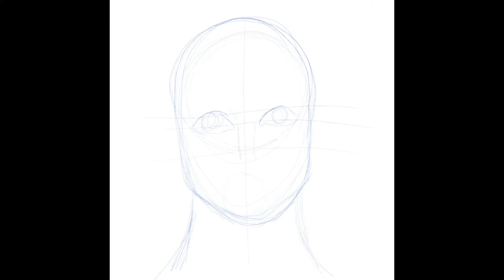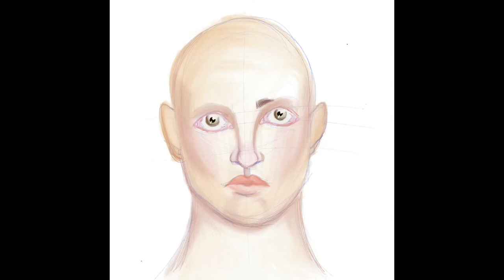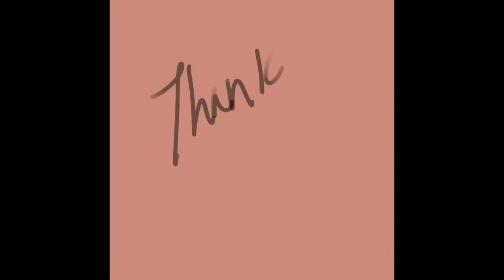“Rosy Dreams” by Darrica Ortiz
Speed Painting done in Procreate, I hope you enjoy!

Song Information

Artists: Revelries & Henri Purnell
Title: Feel It Still (Portugal. The Man Cover Song Remix)